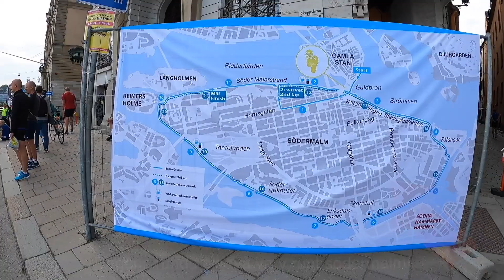Löparglädje på Stockholm Halvmarathon I Testar min GoPro Hero 9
Vilken löparglädje det blev på Stockholm Halvmarathon! Jag anmälde mig med mindre än två veckor kvar till loppet och tyckte det skulle vara kul att springa ett träningspass med nummerlapp. Fokus löparglädje och ingen prestation. Dessutom med en finisher-tisha och medalj. Känslan av att få stå på en löpartävling med en massa andra OCH publik var magisk. Jag sprang med min löparväst för att ha med mig egen energi och dricka. Kändes bäst så.

Testade också att springa med min nya GoPro Hero 9. Vilken grym kamera! Den kommer att användas flitigt när jag är ute på äventyr.

Hoppas ni gillar videon! Tack för att ni stöttar min kanal.
Massor av kramar från mig!